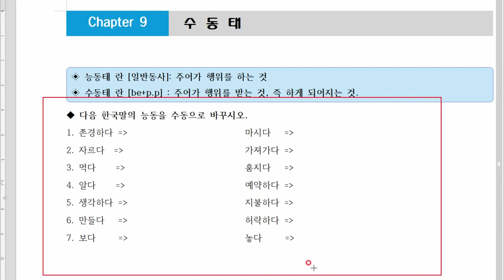수동태1. 수동태를 처음배우는 학생들이 이해해야 하는 능동과 수동의 개념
수동은 국어에서 사용하지 않는 말입니다.
그래서 한국사람들이 어려워합니다. 수동과 능동의 개념을 국어로 먼저 이해해 보세요